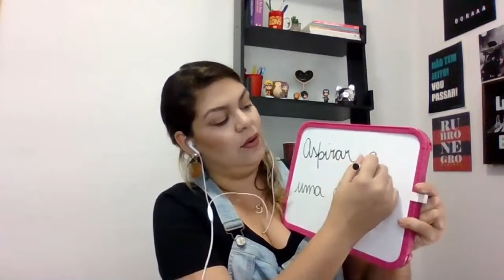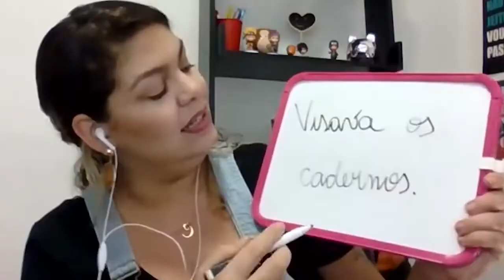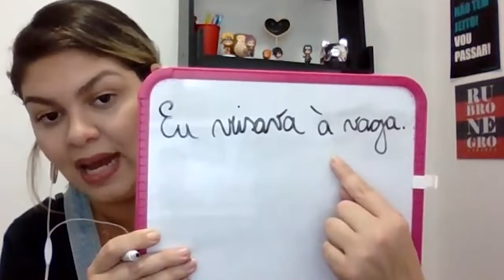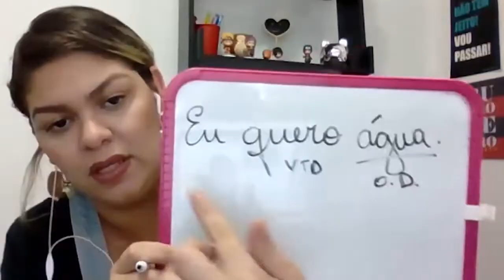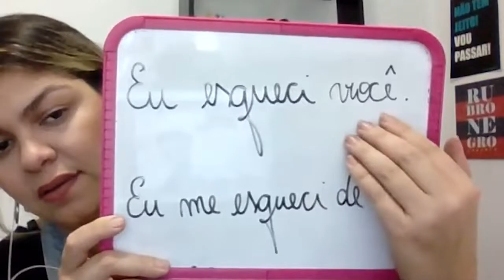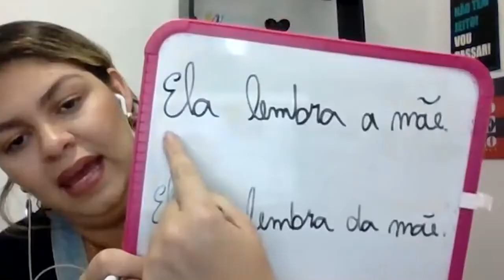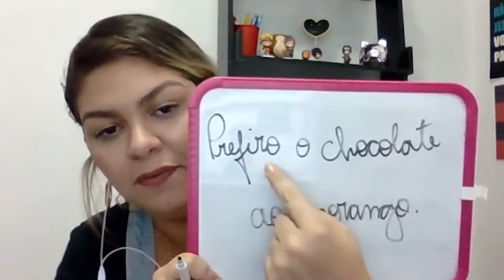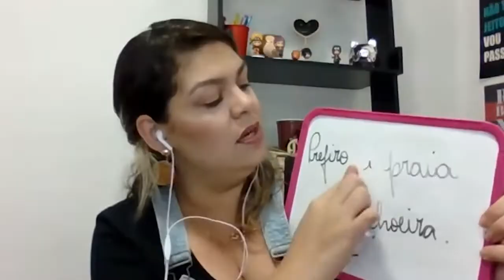REGÊNCIA VERBAL - Os verbos que mais aparecem nas provas de concursos!